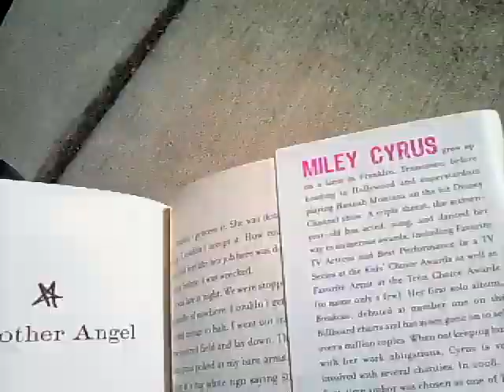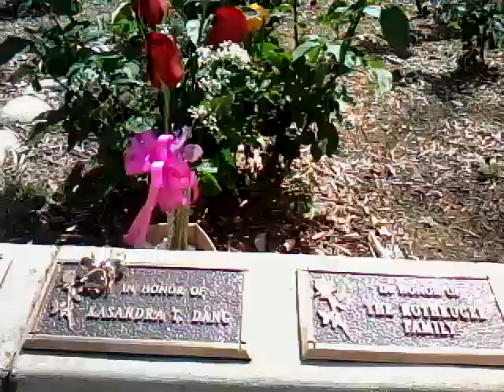KaSandra Dang and Nicholas Sheridan Stanton_3-23-12.mp4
KaSandra and her "nickelodeon" reading some of Miley Cyrus' book "Miles to Go" together in the Rose Garden at The City of Hope in Duarte, California...precious moments, every one...